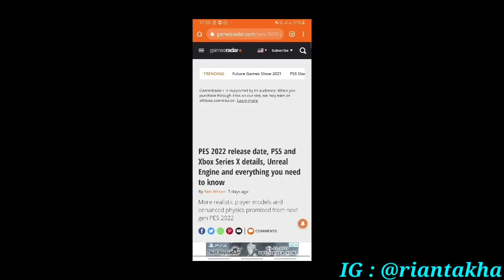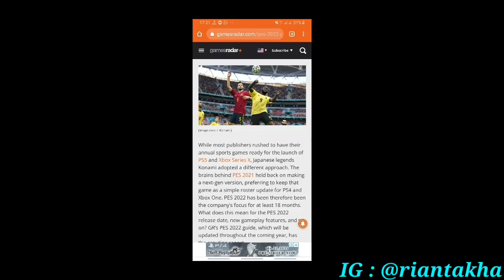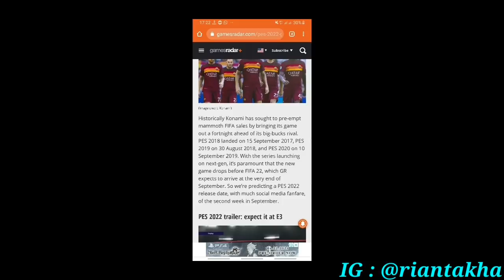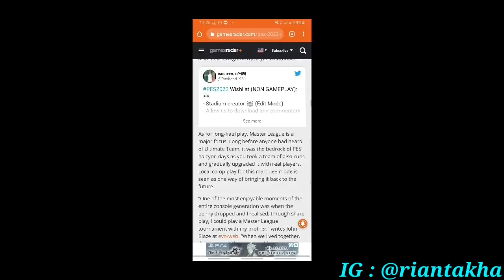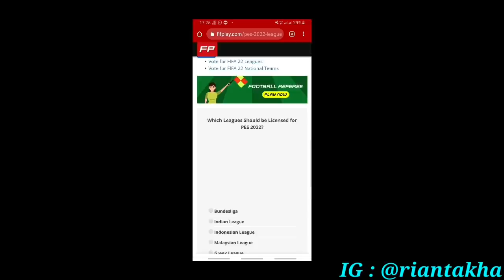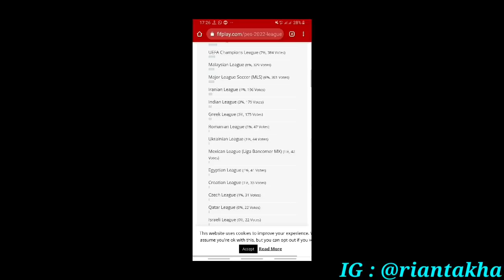RUMOR TANGGAL PERILISAN PES 2022 ! Bahas Pes 2022 ! Mantap djiwa !